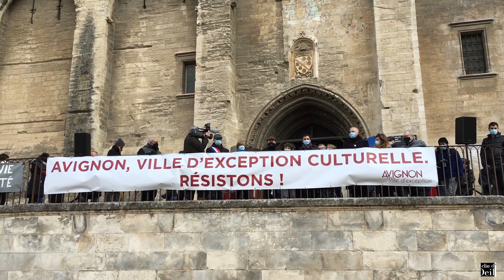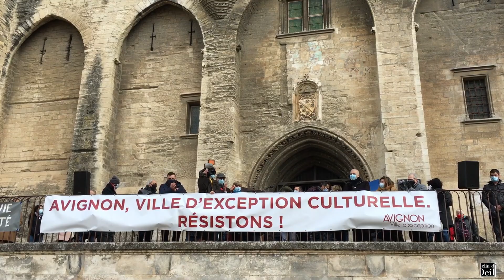Avignon ville d'exception Culturelle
Manifestation pour la défense de la Culture à Avignon